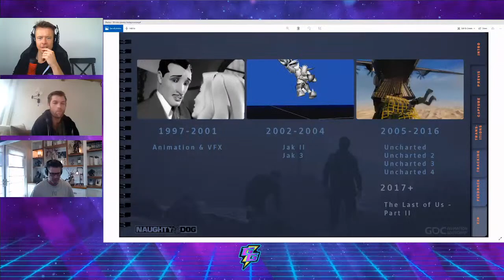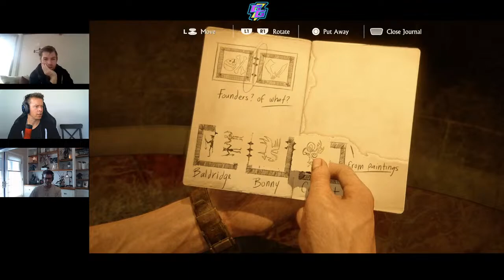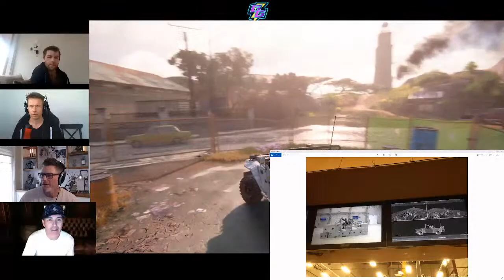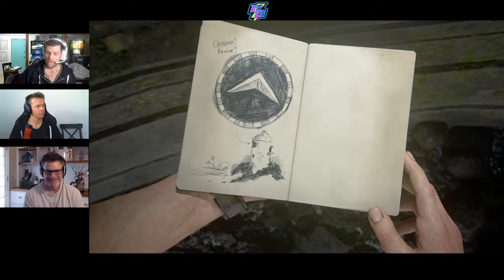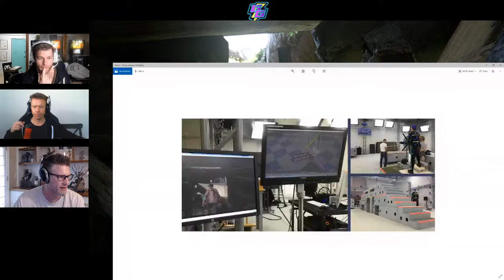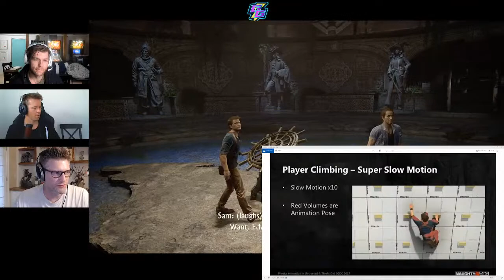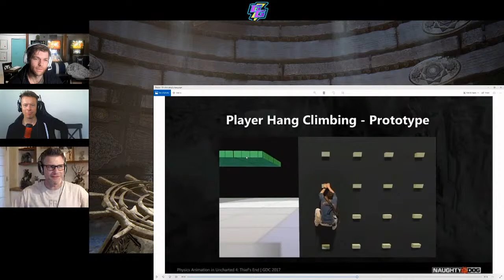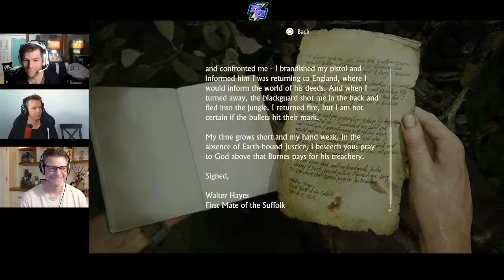Uncharted 4 | The Almost Definitive Playthrough (Part 4) ⚡️ Get Good ft Jeremy Yates & Nolan North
The Uncharted 4: A Thief's End Playthrough continues with Get Good's Liam McIntyre (Spartacus, Jedi Fallen Order) and Todd Lasance (Without Remorse, Spartacus) hosting Jeremy Yates (Animation Director at Naughty Dog) and Nolan North (Nathan Drake) this week as we continue to bring in special guests for this ongoing series. Come back each week for more behind-the-scenes stories, special guests, and hilarious gameplay. This playthrough is looking more and more definitive!